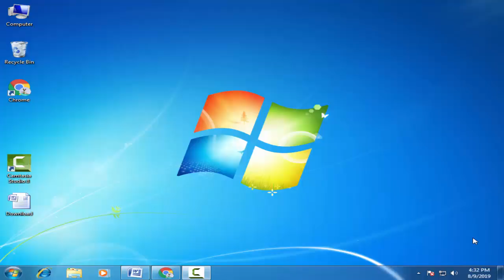Download Hyundai Stock Firmware For All Models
On this Channel we have shared the Hyundai Stock Rom (Original firmware) for all Hyundai Smartphone and Tablets.